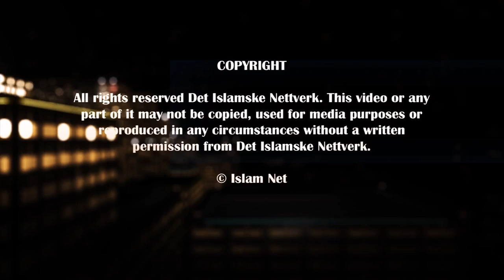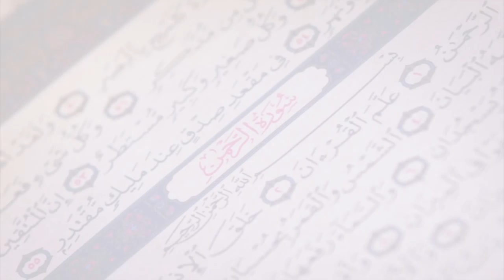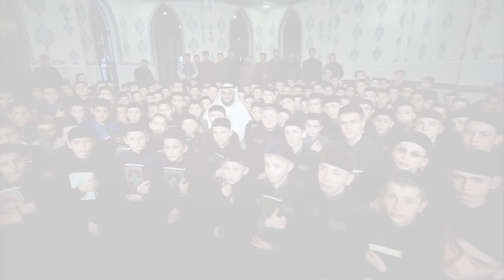Returner til Allah før du blir returnert | Fahad Qureshi | FinnAllah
Vi kom til denne verden uten noe valg og vi skal forlate denne verden uten noe valg. Alle mennesker på denne jord vil returnere til Allah, noen vil gjøre det frivillig mens de lever, mens andre vil gjøre det motvillig etter sin død. Bli med Fahad Qureshi gjennom dette foredraget og returner til Allah før du blir returnert!